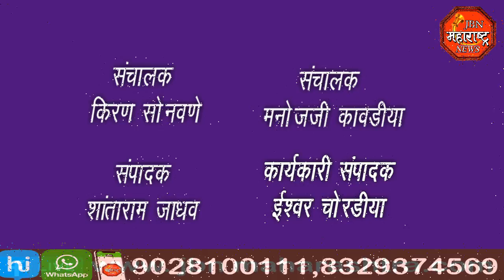jbn maharashtra news jalgaon